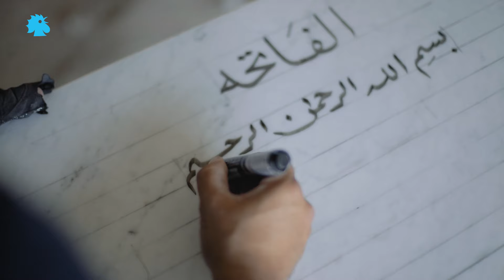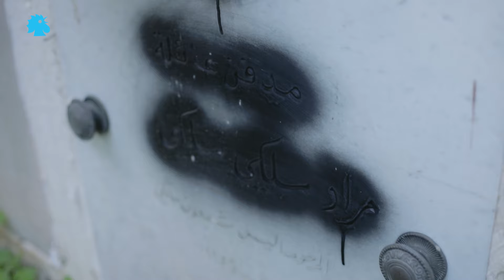نادر حفّار قبور لا يخشى الموت... تعرف الى واحدة من أصعب المهن في العالم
حفر شواهد القبور او العمل  في المقبرة بشكل عام، هي مهنة مخيفة نوعاً ما، ولكن مع مرور الوقت يتأقلم الإنسان مع نمط حياة معين، لذا اصبح نادر لا يخشى الموت.
ما هي الحكمة التي تعلمها نادر من خلال عمله في المقابر  لسنوات طويلة ؟
شاهد الفيديو الكامل لمعرفة كل التفاصيل.